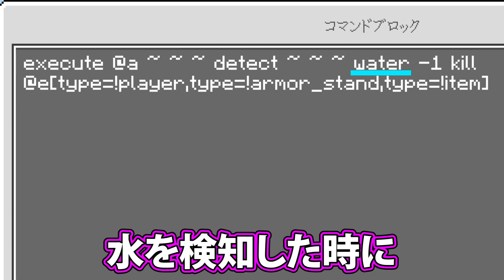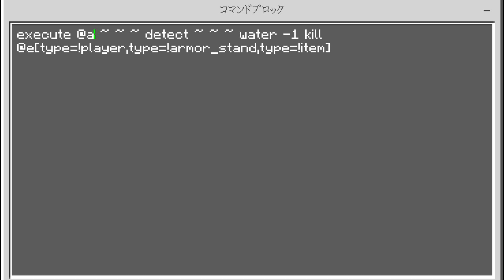【マイクラコマンド】簡単！初心者でもできる、ネタ水魔法コマンドと解説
「ちょっと変わった水魔法を使いたい」って人へ
ネタに使える魔法コマンドを作ってみました

▼ゲーム概要
マインクラフト（Minecraft）統合版
(switchスイッチ/win10/スマホ)

コマンドブロックの出し方
/give @s(または@p) command_block

00:00 茶番
00:06 本日のコマンド
01:00 水魔法開始の儀式のコマンド解説
01:49 水魔法deathウォーター発動のコマンド解説
02:19 他のツールで実行してみる
02:29 コマンドブロック範囲無限の検証
03:00 コマンド改造：「侵略者（鮭）」